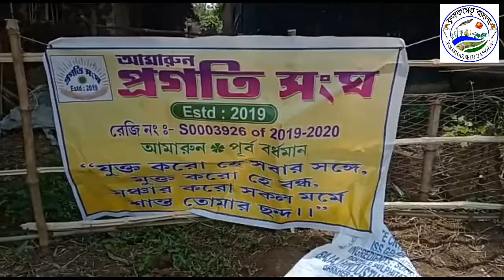সমাজকে সুস্থ রাখতে আমারুণ প্রগতি সংঘের বিশেষ উদ্যোগ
Krishaksetu Bangla :-

সমাজকে সুস্থ রাখতে আমারণ প্রগতি সংঘের বিশেষ উদ্যোগ।

আজ পূর্ব বর্ধমান জেলার আমারুন প্রগতি সংঘের উদ্যোগে প্রায় 200 ফলের গাছ লাগানো হলো সমাজকে সুস্থ রাখার উদ্দেশ্যে।

বর্তমানে চতুর্দিকে যেভাবে গাছ কাটা হচ্ছে তাতে করে পরিবেশের ভারসাম্য নষ্ট হয়ে যাবে বলে মনে করছেন পরিবেশবিদরা। তাই বর্তমান সরকার  বৃক্ষ পার্ট্টার  মাধ্যমে গাছ লাগানোর বিশেষ উদ্যোগ গ্রহণ করেছেন। যাতে করে বৃক্ষ পার্ট্টার মাধ্যমে গাছ লাগিয়ে এলাকাকে সবুজ করা যায়।

ঠিক একই উদ্দেশ্যে আজ আমারুণ প্রগতি সংঘ প্রায় দুইশত টি ফলের গাছ লাগানো আমারুণ গ্রামে। এই ক্লাবের উদ্যোগে খুশি স্থানীয় মানুষজন ।